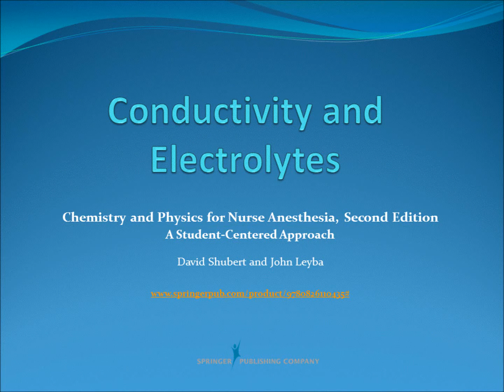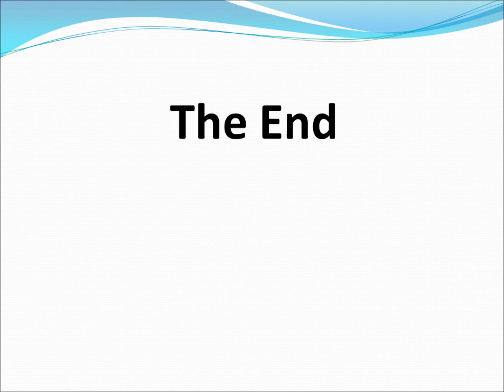2.1 Conductivity and Electrolytes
This video supplements content in the text, Chemistry and Physics for Nurse Anesthesia, Second Edition, by David Shubert and John Leyba.

About the Book:
Nurse anesthesia students will welcome the second edition of this text designed for the combined course in chemistry and physics that is required for this program. It is written in a clear, conversational style to counteract the trepidation that often accompanies the study of chemistry and physics, and includes only those core scientific concepts that relate to clinical anesthesia application. Numerous illustrations demonstrate how the scientific concepts relate directly to their clinical application in anesthesia, and plentiful case studies exemplify and reinforce basic concepts. Review question at the end of each chapter facilitate self-assessment.